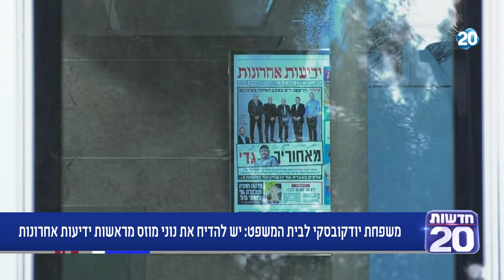מגזין משפטי | 14.6.2020 | התכנית המלאה